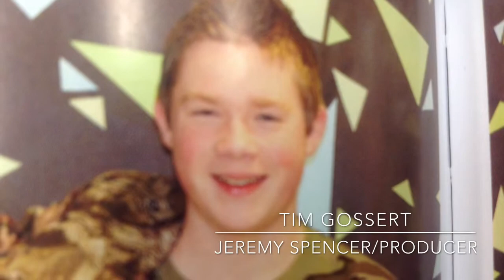Jeremy Spencer Movie Trailer